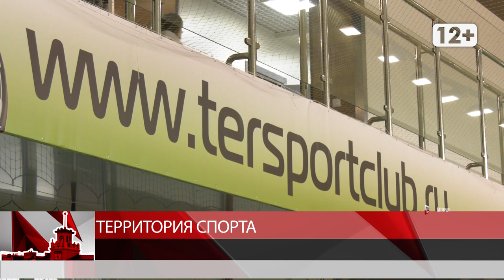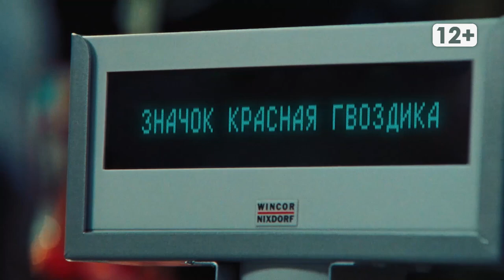Новости Магадана от 10 августа 2020